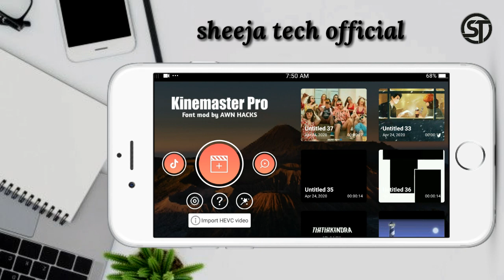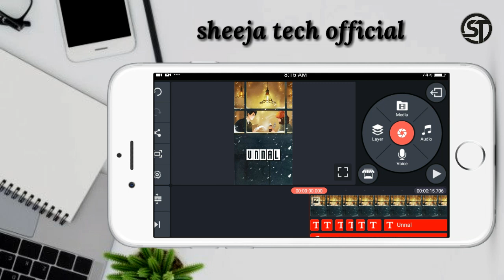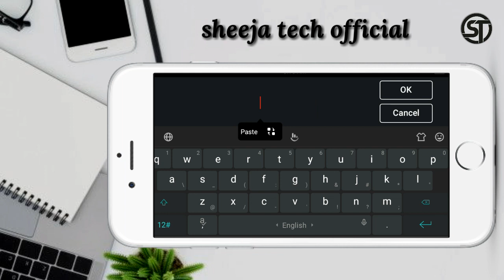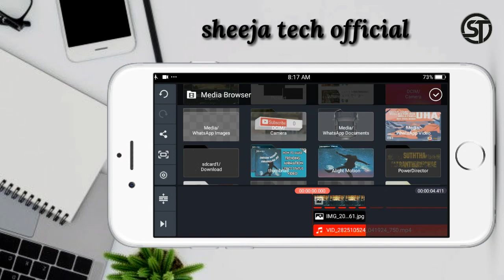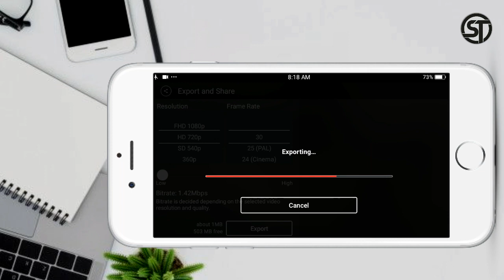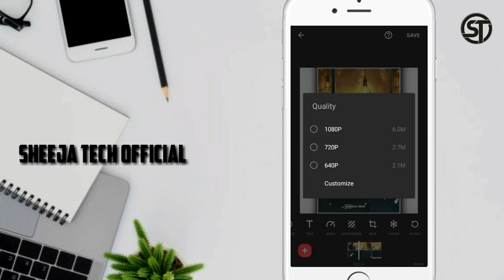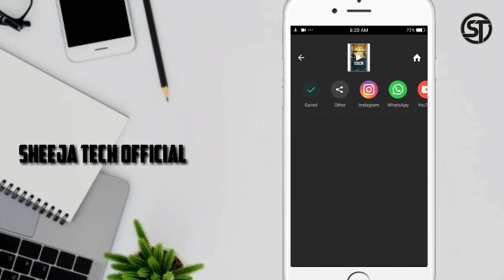How to create new trending instagram lyrics video | kinemaster tutorials | how to make lyrics video